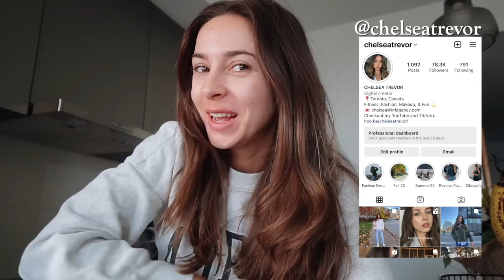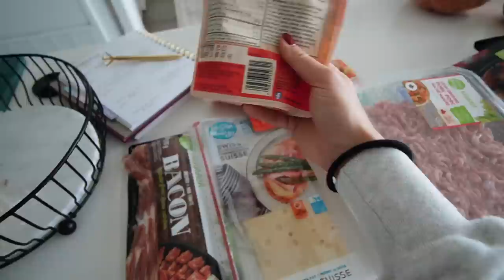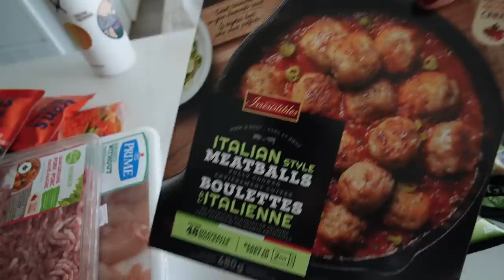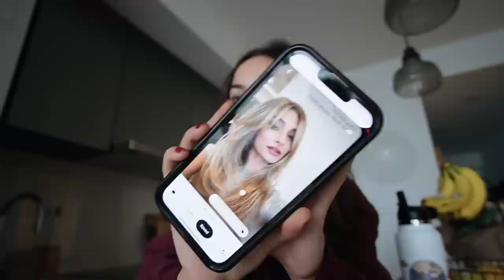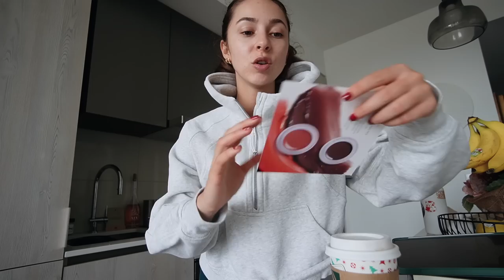WEEK IN MY LIFE | Being Productive, Workouts, Winter Fair, Decor Shopping & more!!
I hope you all enjoy todays vlog. It is a long one so get yourself a warm beverage and get comfortable xo.